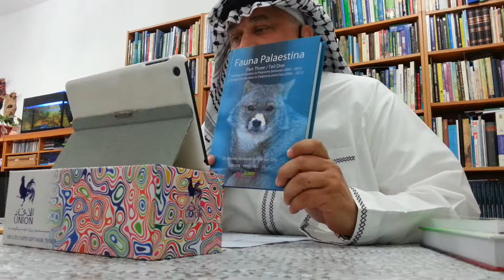Prof. Dr. Norman Ali Khalaf lecturing about Dinosaurs at Islamic University of Gaza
Prof. Dr. Norman Ali Bassam Khalaf-von Jaffa lecturing about the Dinosaurs of Al-Quds (Jerusalem) at the Islamic University of Gaza via Skype.
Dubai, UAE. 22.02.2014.